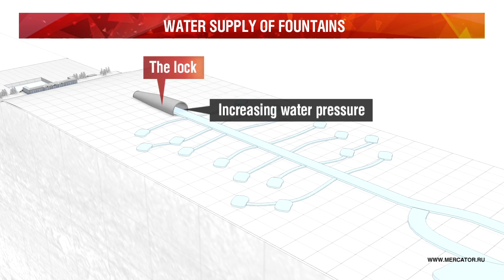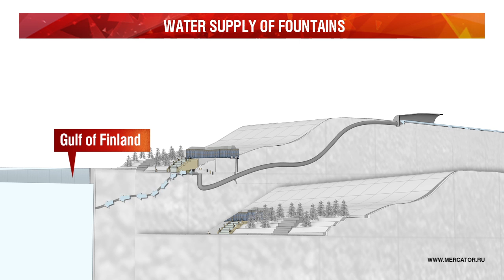Fountains of Peterhof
The greatest technological achievement of Peterhof is the water supply. Fountains operate without the use of electricity, pumps or any mechanics. Natural fountain water pipeline starts from many small sources and ends in the Gulf of Finland.